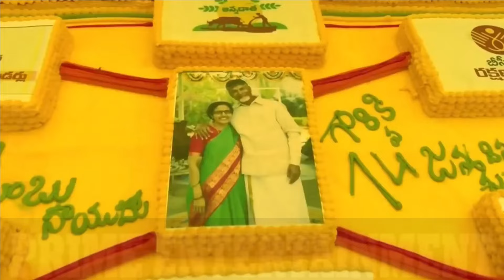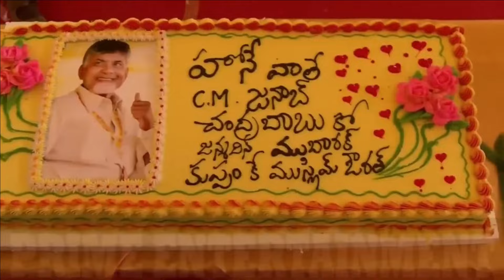చంద్రబాబు నాయుడు బర్త్ డే సెలబ్రేషన్స్ ఎలా జరిగాయో చూడండి👌 Chandrababu Naidu Birthday Celebrations